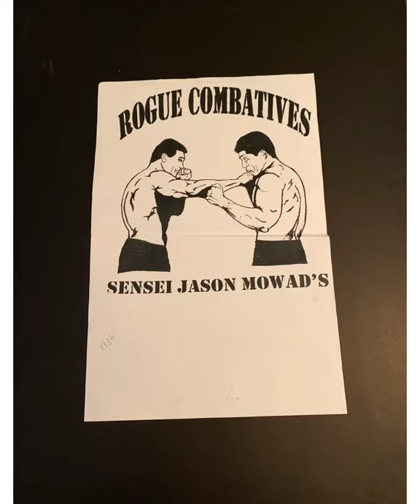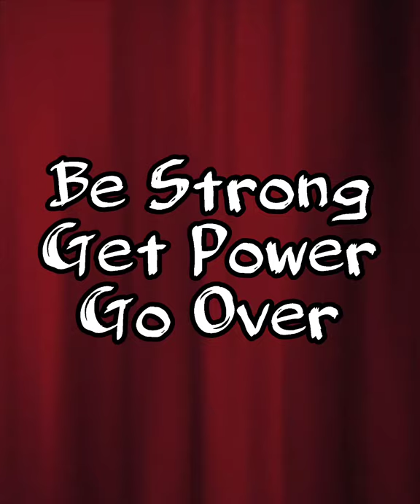Ain’t it Fun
Jason Mowad Music Vlog  to song
Ain’t it Fun by Henry Rollins